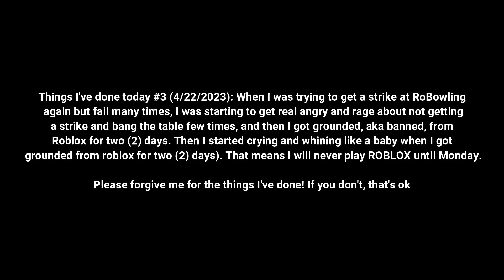Things I've done today #3 (4/22/2023)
NOTES

Note #1: This is my third "Things I've Done Today" Message Video